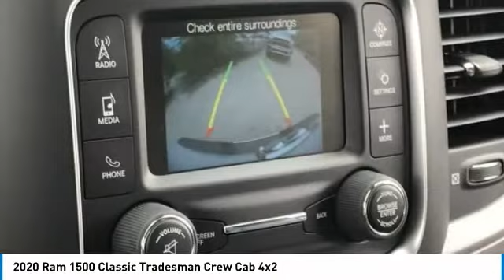2020 Ram 1500 Classic LR12493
2020 Ram 1500 Classic Tradesman Crew Cab 4x2 ABS brakes, Electronic Stability Control, Heated door mirrors, Low tire pressure warning, ParkView Rear Back-Up Camera, Traction control. Price includes: $1000 - Chrysler Capital 2020 Bonus Cash 20CL5. Exp. 06/30/2020 $1500 - West BC 2020 Bonus Cash WECLA. Exp. 06/30/2020 $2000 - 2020 National Retail Consumer Cash 20CL1. Exp. 06/30/2020 $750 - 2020 Retail Bonus Cash 20CLA1. Exp. 06/30/2020